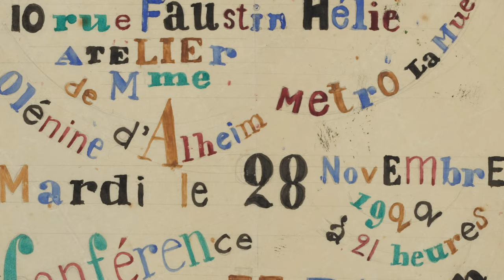Discover 'The Avant-Garde in Georgia (1900-1936)', an europalia exhibition at Bozar, Brussels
The opening exhibition of the europalia georgia festival, 'The Avant-Garde in Georgia (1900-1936)', will present, for the very first time in Europe, a largely forgotten chapter in the history of avant-garde art. The Georgian avant-garde will be shown and contextualised through more than 150 works, including drawings, paintings, photographs, artists’ publications, theatre and cinema décors, coming mainly from the Georgian Museum of Fine arts, the Art Palace of Georgia, the David Kakabadze Foundation and private collections.

With works by, among others, Elene Akhvlediani, Irakli Gamrekeli, Gigo Gabashvili, Nutsa Ghoghoberidze, Lado Gudiashvili, David Kakabadze, Shalva Kikodze, Kote Mikaberidze, Petre Otskheli, Niko Pirosmanashvili (Pirosmani), Alexander von Salzmann, Ilia and Kirille Zdanevich.

From 05 10 23 until 14 01 24 at Bozar, Brussels. An exhibition by europalia.

This autumn, europalia dedicates an arts festival to Georgia! The starting point for this edition is the country’s fascinating culture and the art scene of its bustling capital, Tbilisi, alongside that of lesser-known cities and regions. From October 4, 2023 until January 14, 2024, visitors can enjoy a rich programme of exhibitions, performances, concerts, film, dance and theatre productions and literature across Belgium. Alongside existing work, the festival programme will feature numerous new, interdisciplinary creations, in collaboration with dozens of artists and partners.

Video: © Eyes-Screen

Every two years, europalia compiles a diverse artistic programme focusing on a country or a theme. For four months, in Belgium and its neighbouring countries, europalia, in collaboration with a wide network of cultural partners, presents a biennial with a myriad of artistic and socio-cultural projects that bring together visual arts, performing arts, film, music, literature and debate to stimulate an exchange of ideas. Newly commissioned projects and artistic residencies hold a central place in the programme, which engenders a unique interaction between heritage and art.